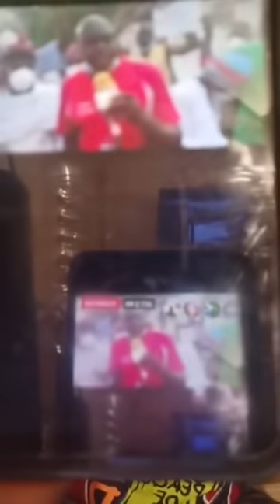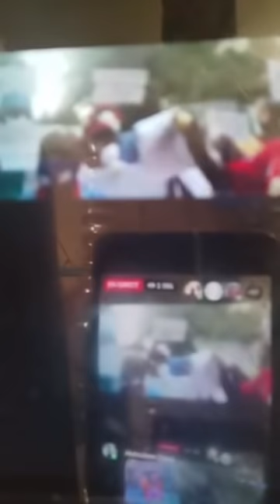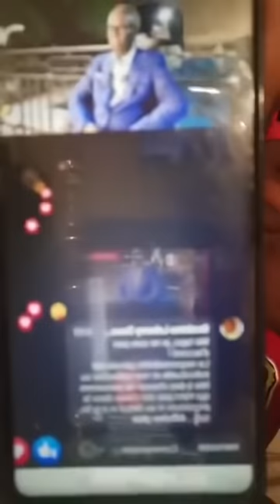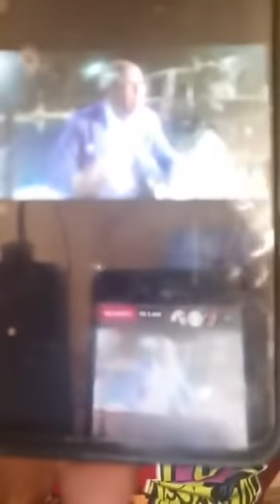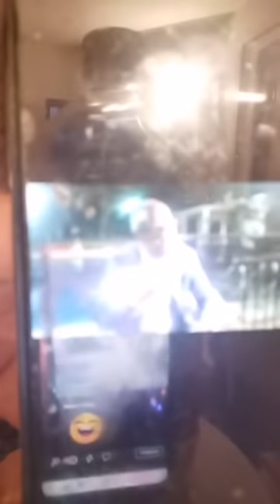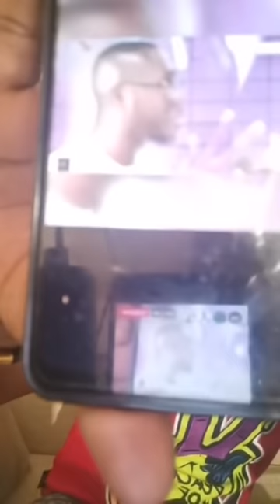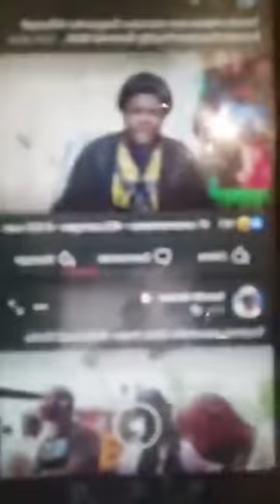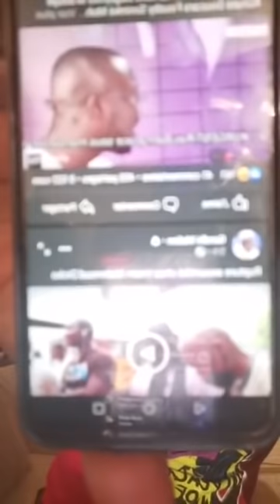GENERAL CHICO : DANI DE PARIS DECORTIQUE LA VIDEO DE Me TAPO ET DONNE LA VRAIE VERSION